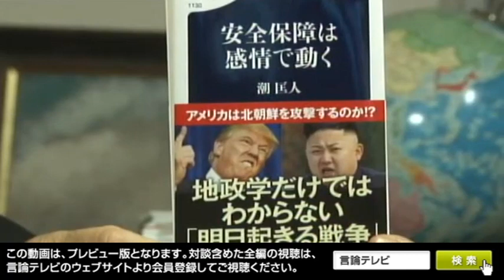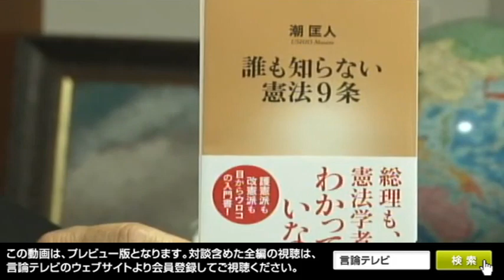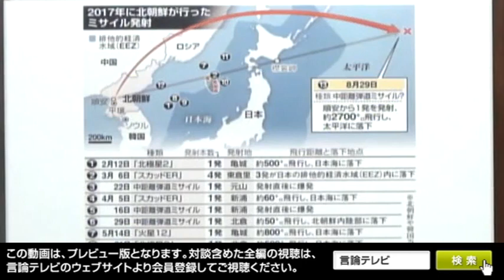【右向け右】第173回 - 潮匡人（評論家・軍事ジャーナリスト） × 花田紀凱（プレビュー版）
北朝鮮のミサイルと日本の防衛
９月８日金曜夜10時、第173回のゲストは、評論家の潮匡人さんです。
８月29日早朝に北朝鮮のミサイルが日本上空を通過しました。
各国による制裁で北朝鮮の孤立は深まっていますが、それによって今後、北によるミサイル発射、核実験などに変化はあるのでしょうか。
また、アメリカは北朝鮮に対して今後、どう対処していくつもりなのでしょうか。
そのような緊迫した世界情勢の中で、日本では東京新聞の社会部記者が官房長官に対して、「米韓合同演習が金正恩朝鮮労働党委員長の弾道ミサイル発射を促しているともいえる。米韓との対話の中で、金委員長側の要求に応えるよう冷静に対応するように働きかけることをやっているか」とトンチンカンな質問する事態も起こっています。
北朝鮮の脅威が高まる中、ミサイルの射程距離内に入っている日本はどうすればよいのか。
日本の現在の防衛力をお伺いしながら、この危機に日本はどう対応すべきかお伺いします。